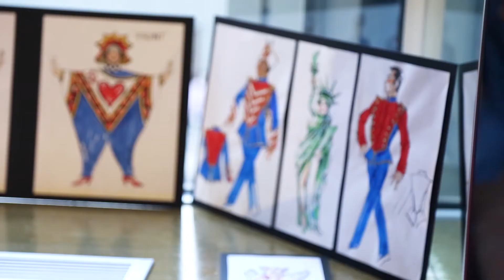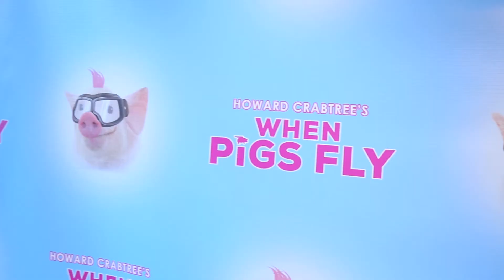WHEN PIGS FLY Celebrates Howard Crabtree's Legacy in its Off-Broadway Return